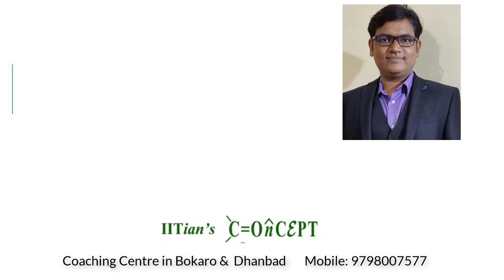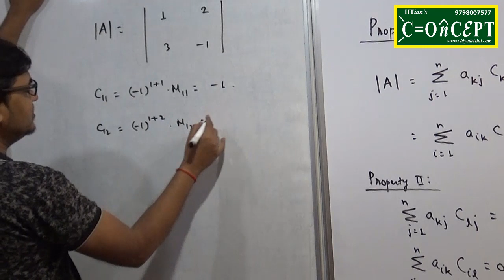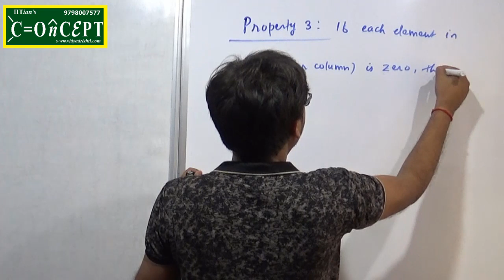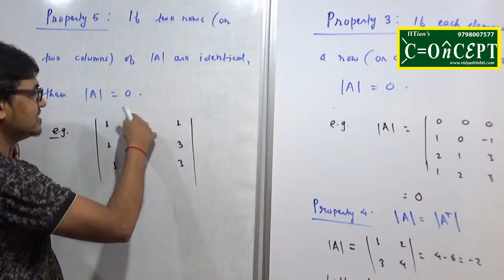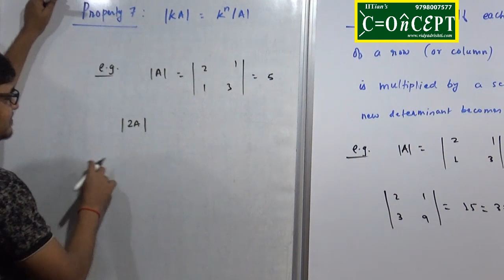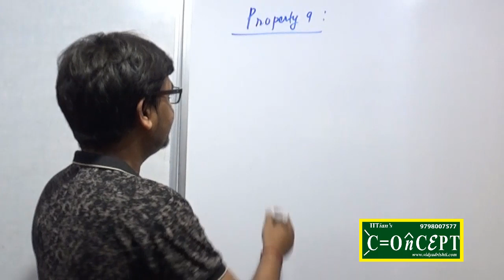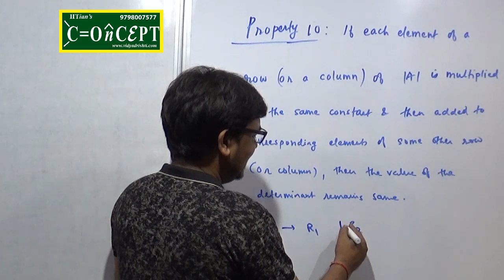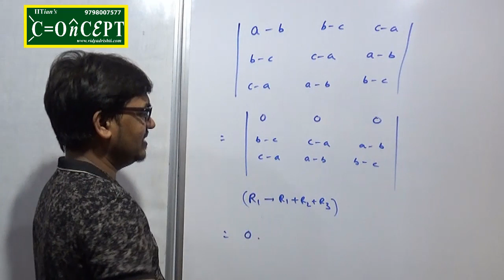Std XII | Determinants | Lec - 3